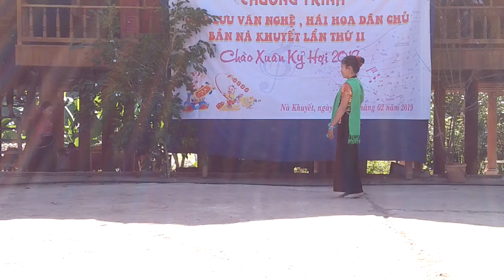Múa làos thái trắng - phụ nữ bản Nà khuyết ☑ TV Kiên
Chương trình giao lưu văn nghệ hái hoa mừng năm mới xuân kỷ hợi 2019 của bản Nà khuyết xã Chà Cang ,huyện nậm pồ .